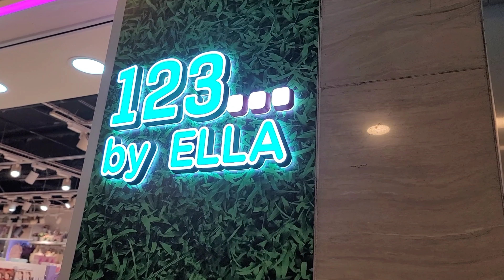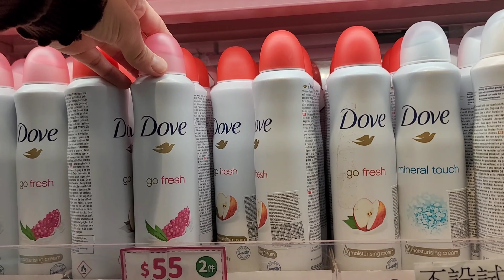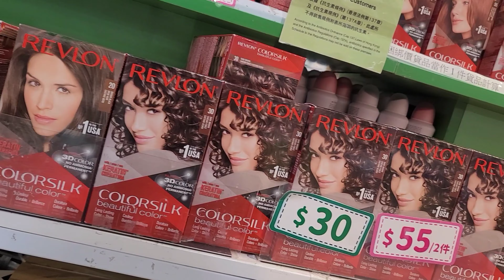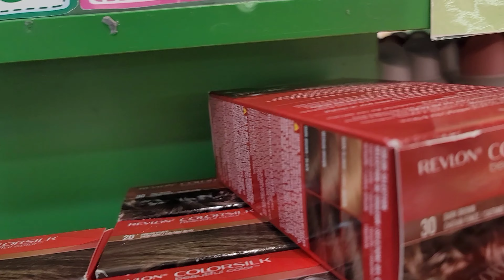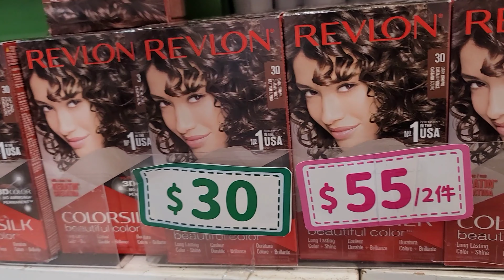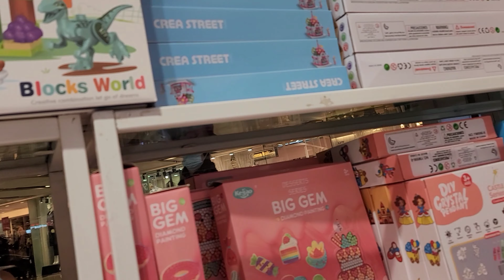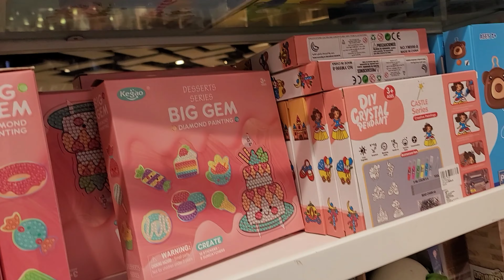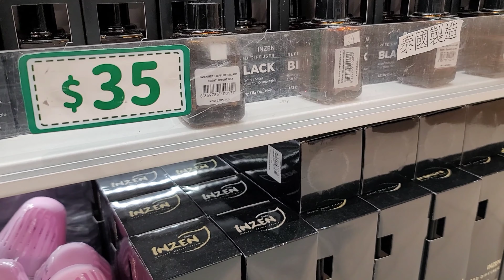Inside The 1 2 3 shop/ Chinmang Family vlogs #42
Isa sa my mga good quality na items na shop swak sa budget.
Address. No L339-L341, L3, Leung King Plaza, Tuen Mun. Telephone. 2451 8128. Opening Hours. Monday to Sunday & Public Holiday: 9:00 am - 9:00 pm.